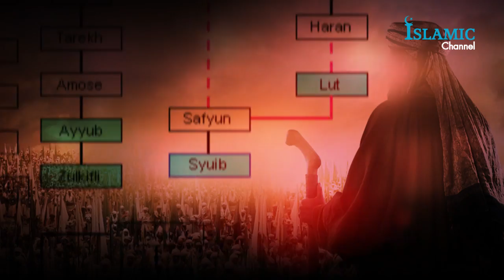ความหวังในระบบของอัลลอฮ์ (ซบ.) | วลีแห่งวิทยญาณ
ความหวังในระบบของอัลลอฮ์ (ซบ.) - โดยอาจารย์ฟารีด เด่นยิ่งโยชน์